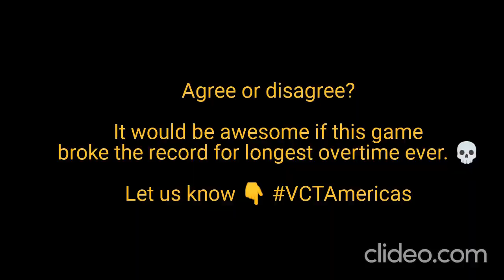VCT America Kickoff 2024 SEN vs G2 day 8 highlights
Toper Bagsik #8464